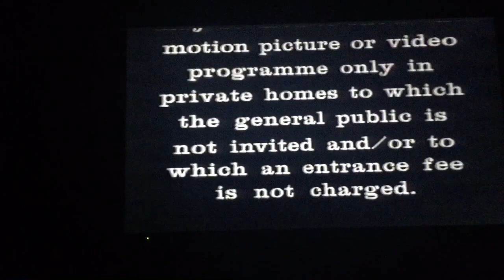POLTERGEIST Original UK VHS intro with Abba the movie trailer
Basically pressed play on the original issue U.K. VHS. Trailers include Abba and He Knows You're Alone. Throwback to 1982 old school home entertainment